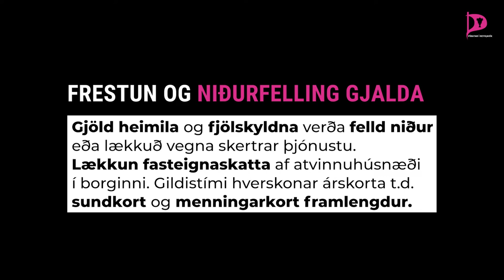Aðgerðir Reykjavíkurborgar vegna Covid-19.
Dóra Björt um aðgerðir Reykjavíkurborgar til viðspyrnu Covid-19. Reykjavíkurborg ætlar að fylgjast náið með þróun á aðstæðum hjá einstaklingum, fjölskyldum og atvinnulífi næstu mánuði og misseri og því verkefni til stuðnings verður komið á laggirnar sérstakri Borgarvakt í velferðar- og atvinnumálum sem fylgist með lykilþáttum og áhrifum stöðunnar á atvinnulífið og samfélag, með sérstakri áherslu á börn, barnafjölskyldur, fatlað fólk, eldra fólks, atvinnulausa og viðkvæma og útsetta hópa.

Píratar eru flokkur sem leggur áherslu á upplýsingamál,
tæknimál, friðhelgi einkalífsins, tjáningarfrelsi og lýðræði.